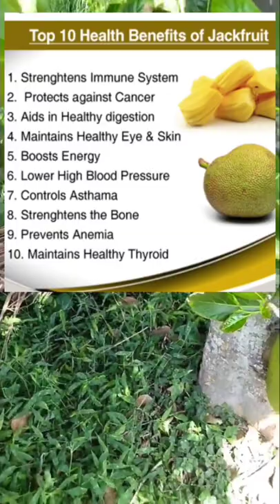Jack Fruit benefits must watch Explained👆🥳😎